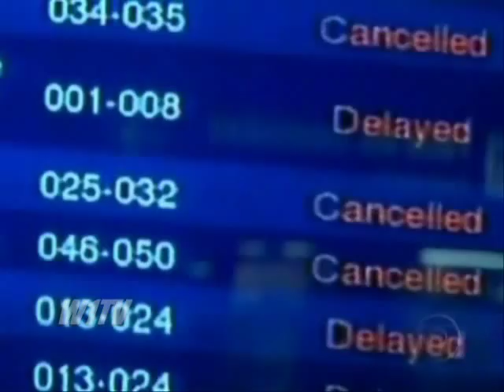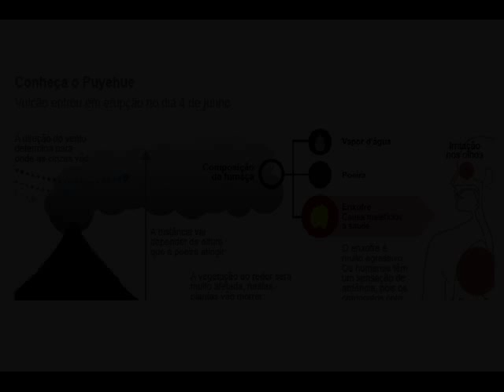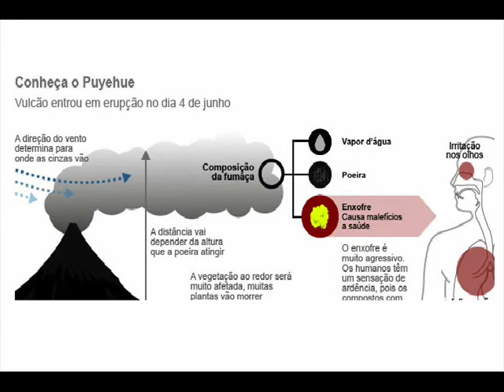Cinzas do Vulcão Puyehúe isolam cidades, começa faltar comida e água no sul da Argentina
10/06/2011 00h26 - Atualizado em 10/06/2011 00h43
Por causa de vulcão, começa faltar comida e água no sul da Argentina
É praticamente impossível chegar ou sair de várias cidades em uma região da Argentina, que fica bem perto do vulcão. Voluntários se organizam para distribuir água e comida.
imprimir Ainda era madrugada, quando a nuvem de cinzas atingiu Buenos Aires. Cobriu carros estacionados nas ruas. O dia amanheceu com céu carregado e o sol escondido. O vento frio soprou forte trazendo do Chile a poeira cinzenta do vulcão Puyehúe, que está em erupção desde sábado.

A cidade já havia sentido os efeitos do vulcão, que interrompeu o tráfego aéreo na terça-feira. Deu uma melhorada, mas o problema voltou. Tanto na Argentina quanto no Uruguai, os aeroportos tiveram que parar.

Em Buenos Aires, todos os voos que deveriam sair do Ezeiza e Aeroparque foram suspensos. Sem stress para quem tem tempo.

"Não tenho pressa, estou passeando, fazendo turismo, se for preciso passar mais alguns dias aqui eu passarei porque achei muito boa a cidade de Buenos Aires", fala o turista brasileiro, Pablo Morales dos Santos.

O serviço de meteorologia prevê ventos melhores para esta sexta-feira (9) soprando em outras direções. Isso pode liberar o espaço aéreo na capital. No sul do país, os aeroportos continuarão fechados por tempo indeterminado.

É praticamente impossível chegar ou sair de várias cidades na região da Argentina, que fica bem perto do vulcão. Mas o caos vai muito além das viagens interrompidas. Começa a faltar tudo nas cidades do sul.

Voluntários se organizam para distribuir água e comida, doações que começam a chegar. Os pastos estão cobertos de cinzas, os rebanhos estão sendo levados para outras áreas. No Chile, onde está o vulcão, os peixes estão morrendo com a contaminação dos rios.